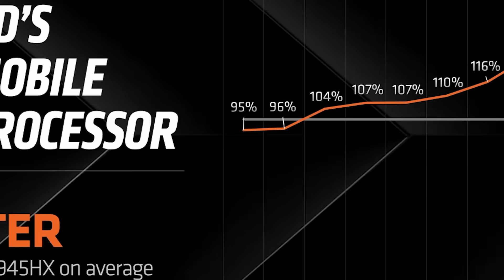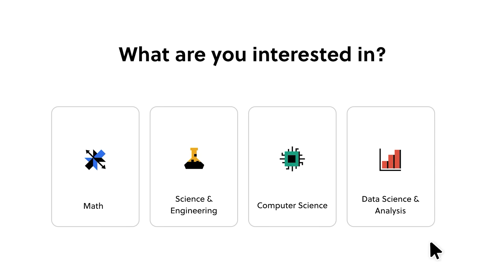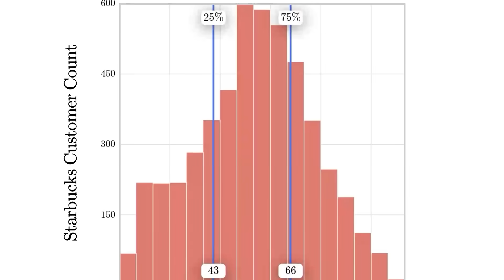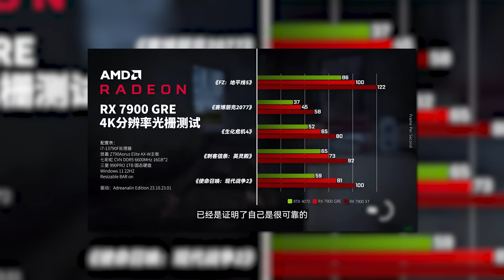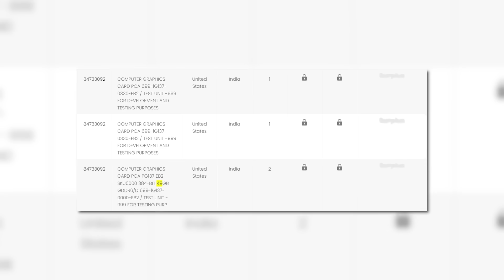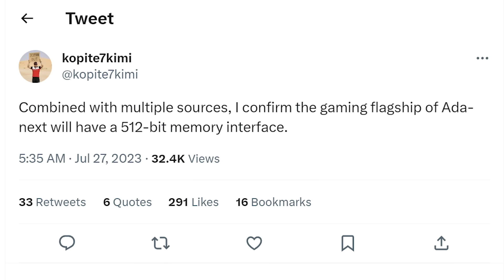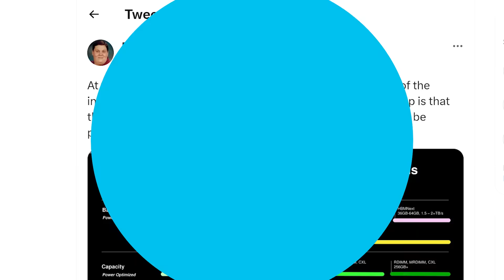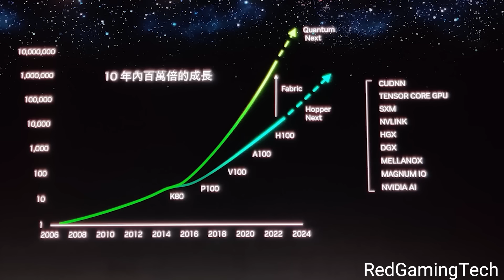AMD Just RELEASED Their Next GPU!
Nvidia's RTX 5090 Ti is set to be their biggest upgrade yet, Nvidia's card gets cancelled, AMD releases a new GPU and CPU with 3DVCache!

TIMESTAMPS
0:00 Intro
0:15
1:28 AM5 Boards Get This
4:01 AMD CPUs Are Getting A Huge Upgrade
5:20 RTX 5000 Is A Huge Upgrade!